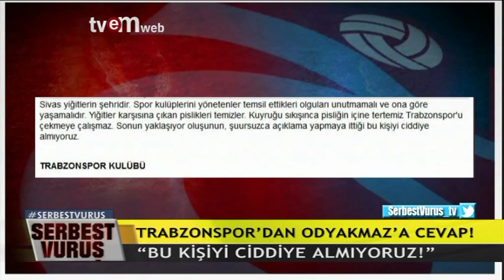TVEM SERBEST VURUŞ 36 BÖLÜM 1 KISIM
SABRİ UGAN'IN MODERATÖRLÜĞÜNDE , MEHMET BARANSU ,ADNAN AYBABA,BÜŞAH GENCER VE LEMİ ÇELİK'İN YORUMLARIYLA, HER HAFTA FARKLI DOSYALAR AÇILIYOR, SPOR SEVERLER BİLİNMEYENLERİ TVEM'DE ÖĞRENİYOR.SERBEST VURUŞ HER PAZAR VE PAZARTESİ CANLI YAYINLA 22:45'DE TVEM'DE..